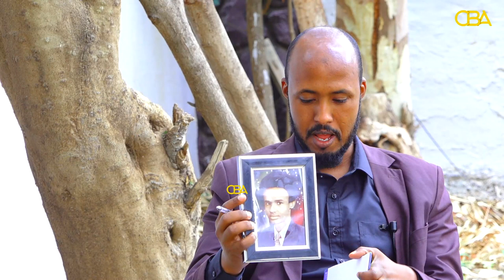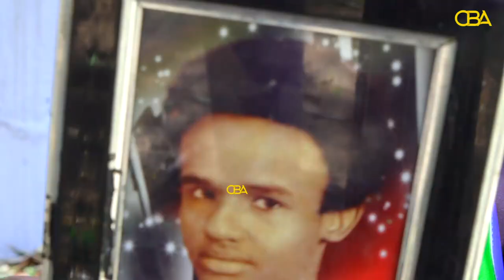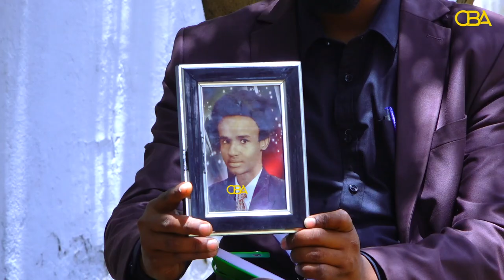Waayojoog: Halgamaa Nakruuma Q2aad, Afduubkii Diyaaradii Somali Airlines iyo Saamayntii ay yeelatay.